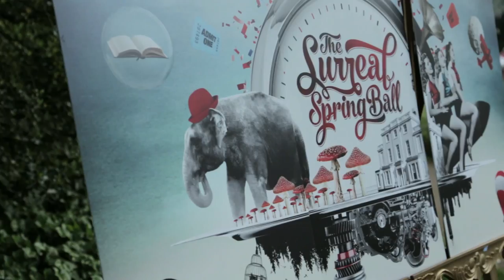YHA Stratford-upon-Avon - Surreal Spring Ball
LiveMoreYHA presents The Surreal Spring Ball at YHA Stratford with Mr B. The Gentleman Rhymer headlining with support from Gorgeous George and local DJs.